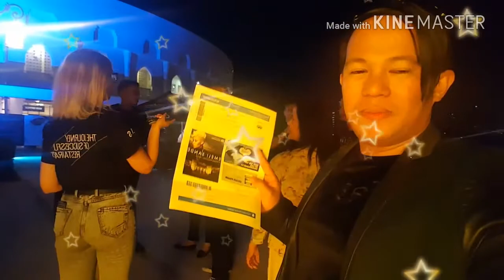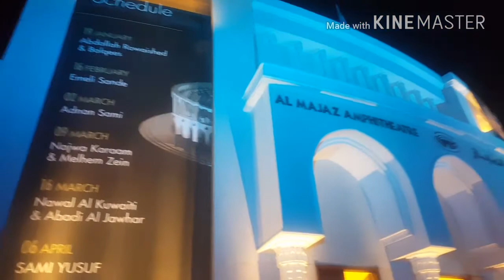Emeli Sande in the UAE, Scottish singer & songwriter is back. The award winning star performs a one-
Emeli Sande in the UAE, Scottish singer & songwriter is back. The award winning star performs a one-off gig at the Al Majaz Amphitheatre in Sharjah Love @emelisande The “Daddy” singer performs a soulful mix of her popular tunes that include the songs of my favourites. We love her performace.
Weekend Event Traveling isn’t about looking and watching, it’s about feeling and experiencing. Hello UAE! Travel Inspiration, Life Journey! Simply follow me @BriAdventurez for more exciting adventures! Travel is all about sharing great experiences & Amazing Travel Destinations!